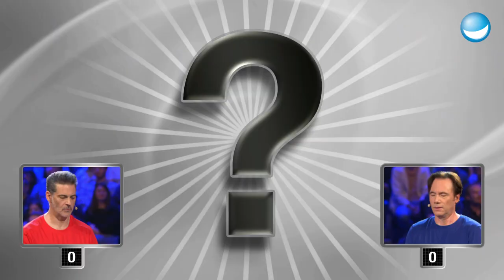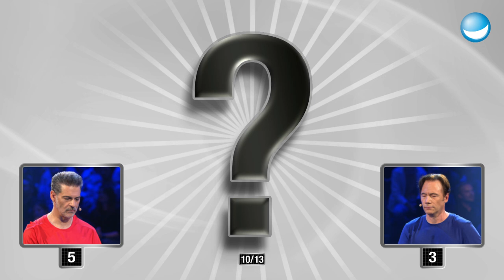Der deutsche Arnold Schwarzenegger | Bully Herbig vs. Rick Kavanian | Spiel 3 | Schlag den Star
Von Politik über Hollywood bis in den Bekanntenkreis - Wo gehört welche Person hin? Der Name liegt Bully und Rick mehr als einmal auf der Zunge, aber wer kann schneller Namen und Gesicht zusammenbringen?